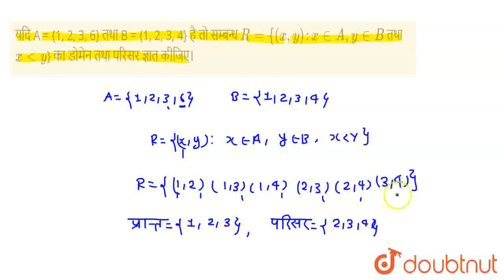यदि A = {1, 2, 3, 6} तथा B = {1, 2, 3, 4} है तो सम्बन्धR= {(x, y): xin A, yin B तथा x lt y} का ड...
यदि A = {1, 2, 3, 6} तथा B = {1, 2, 3, 4} है तो सम्बन्धR= {(x, y): xin A, yin B तथा x lt y} का डोमेन तथा परिसर ज्ञात कीजिए।
Class: 11
Subject: MATHS
Chapter: सम्बन्ध एवं फलन
Board:UP Board

👉 Have Any Query? Ask Us.